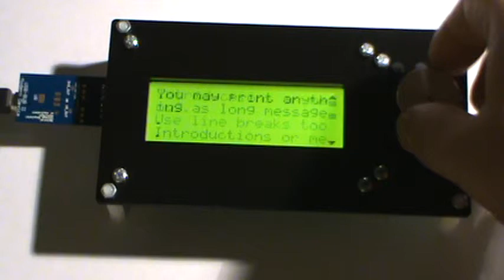Phi panel rotary encoder keypad long scrolling message